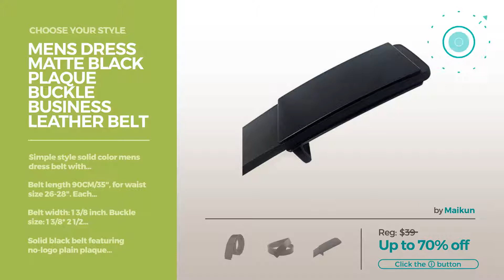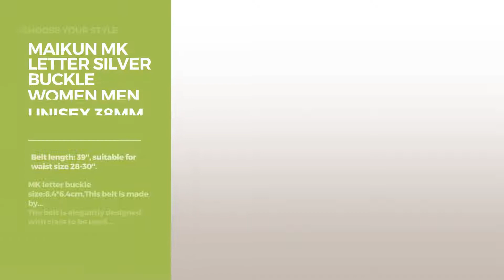Best Belts By Maikun Our Favorites Men's Belts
Shop for Our Favorites Men's Belts Best Belts By Maikun Choose Your Style
Mens Dress Matte Black Plaque Buckle Business Leather Belt 35mm Width Waist Size 39-32"(7 Holes) Black Plaque Buckle Business Leather Belt 35mm Width Waist...

Men's Reversible Black/Brown Leather Dress Belt 1.3" Wide Rotated Buckle for Waist size 30-32" Black/Brown Leather Dress Belt 1.3" Wide Rotated Buckle for...

Maikun Mens Leather Dress Belt with Detachable MK Letter Buckle Gold for Waist Size 32-34" Leather Dress Belt with Detachable MK Letter Buckle Gold for Waist...

Mens & Womens Canvas Belt with Black D-ring 1 1/2" Wide 46" Long Solid Black Canvas Belt with Black D ring 1 1/2" Wide 46" Long Solid Black

Maikun MK Letter Silver Buckle Women Men Unisex 38mm White Leather Adjustable Belt 105cm for Waist Size 30-32" Silver Buckle Women Men Unisex 38mm White Leather Adjustable...

Canvas Web Belt Double D-ring Buckle 1 1/2 Inch Wide 42 Inch Long with Metal Tip Solid Color White Double D ring Buckle 1 1/2 Inch Wide 42 Inch Long with Metal...

Maikun Blue Leather Belt without Buckle 135cm for Waist Size 42-44" Leather Belt without Buckle 135cm for Waist Size 42 44"

Maikun Military Web Belts CanvasDouble D-Ring Buckle Tactical Belt 47" Long Black Web Belts CanvasDouble D Ring Buckle Tactical Belt 47" Long...

Maikun Mens Real Leather Superior Cowhide Brass Pin Buckle 1.5" Belt/34"-36" Medium Black Leather Superior Cowhide Brass Pin Buckle 1.5" Belt/34" 36"...

Men's Genuine Leather Belts Metal Skull Stud Reversible Waist Belt for Jeans 32"-34" Black Leather Belts Metal Skull Stud Reversible Waist Belt for Jeans...

Try also: MensDress, Men'sReversible, MaikunMens, Mens&,